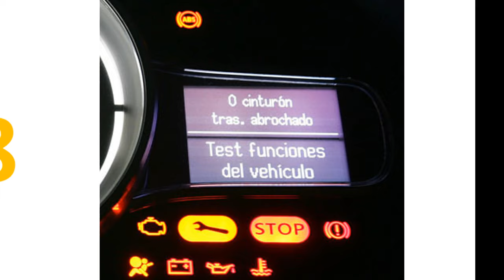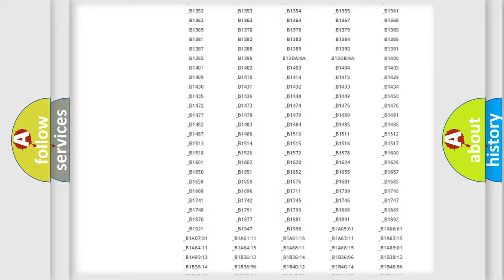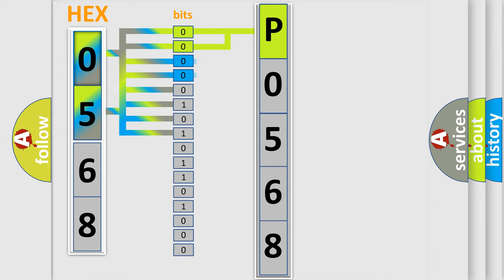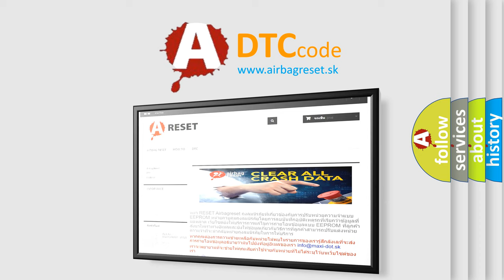DTC Lincoln P0568 Short Explanation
Contents:
0:21 Basic DTC analysis according to OBD2 protocol standard.
1:48 Insight into programming
2:58 A diagnostically understandable description of the Diagnostic Trouble Code
3:05 Basic error definition

Make:
Lincoln
Code:
P0568
Definition:
Tailgate Latch Switch Failure
Description:
Latch Switch Failure
Cause:
Latch Switch or circuit